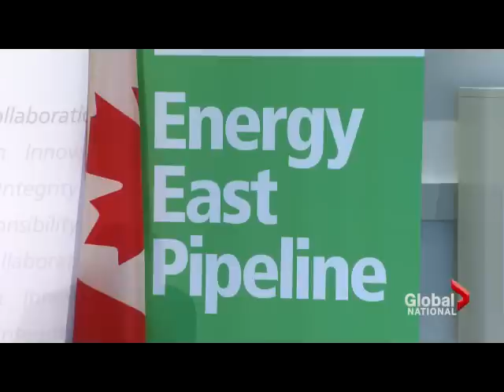TransCanada pipeline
It's being called an "historic opportunity" to send Western crude out East. Today, Transcanada Corporation announced it's going ahead with the "Energy East Pipeline", which would move over a million barrels of oil a day.